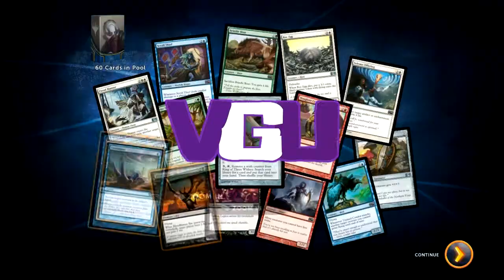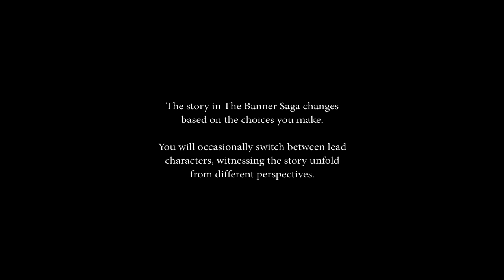VGU Plays: The Banner Saga | Episode 1: Bloodshed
Welcome to VGU Plays The Banner Saga. Join Dom as he experiences this new turn based strategy game released after a very successful kick-starter project. Will he be able to survive the Viking world?